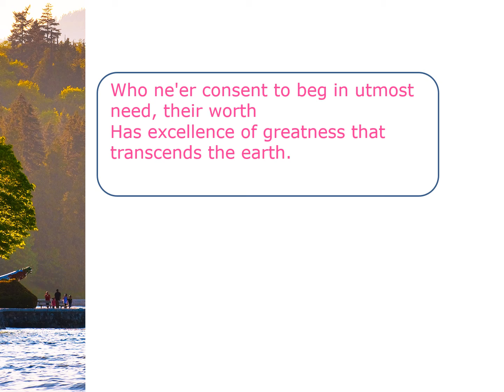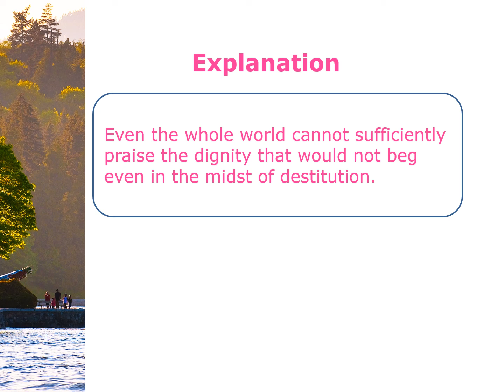Today’s Thirukkural-181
வாழ்க தமிழ்